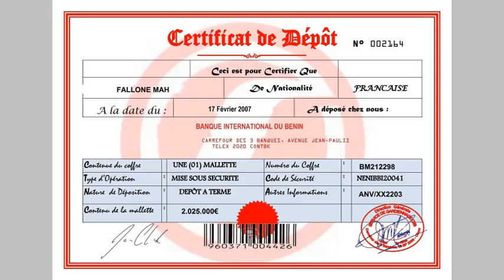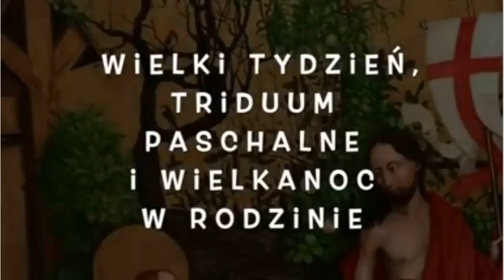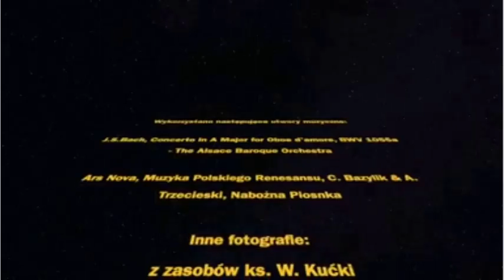Wielkanoc i Wieczny Dzień to Jezus Chrystus ten sam: wczoraj i dziś i aż na wieki! Amen! Alleluja!